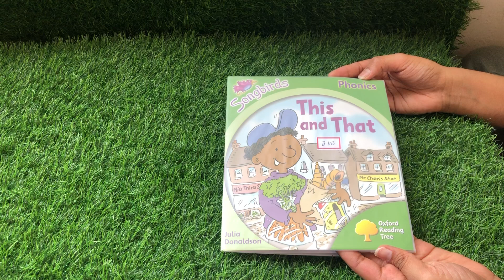this and that